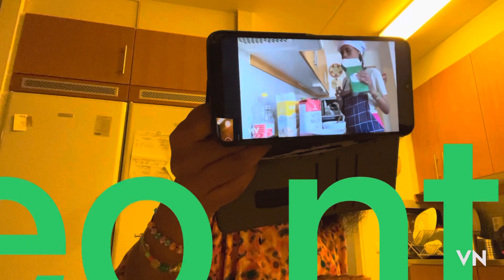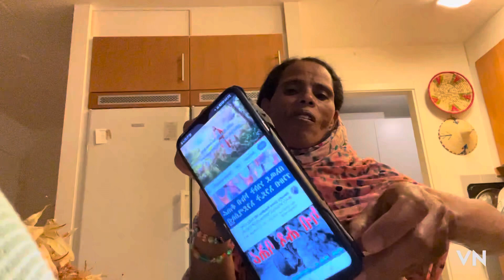Nselam zmerh hito nezom abzi ane zekribo srihat himak kommnt zekemiu wey zekemita 👂👈